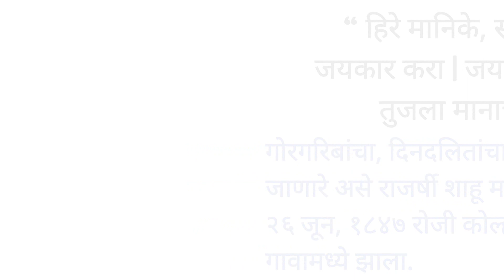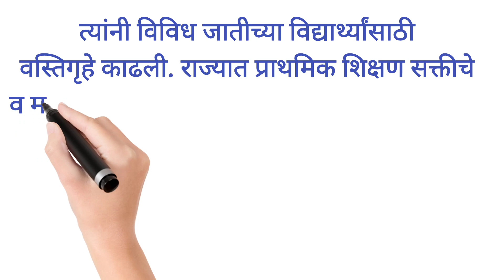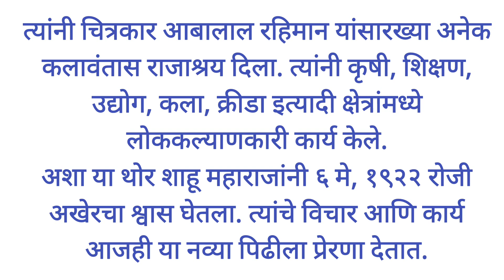राजर्षी शाहू महाराज अप्रतिम मराठी निबंध | essay on Rajarshi Shahu Maharaj in Marathi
हा व्हिडिओ राजर्षी शाहू महाराज यांच्या वरती अप्रतिम व सुंदर असा मराठी निबंध प्रस्तुत करतो. हा व्हिडिओ विद्यार्थ्यांसाठी अतिशय उपयुक्त आहे. जर तुम्हाला व्हिडिओ आवडला असेल तर चॅनल जरूर सबस्क्राईब करा. धन्यवाद..!

your queries -
राजर्षी शाहू महाराज मराठी निबंध
शाहू महाराज यांच्या विषयी माहिती
शाहू महाराजांची एक आठवण निबंध
Rajarshi Shahu Maharaj essay in Marathi